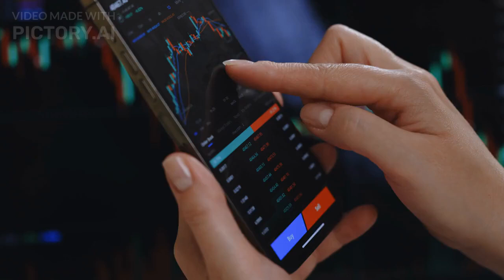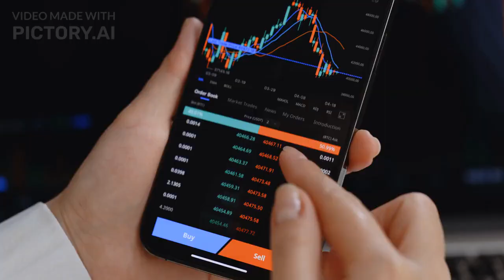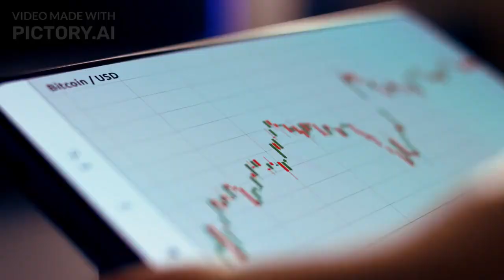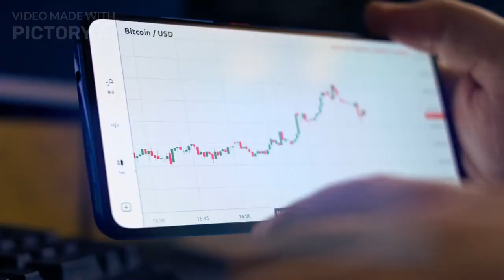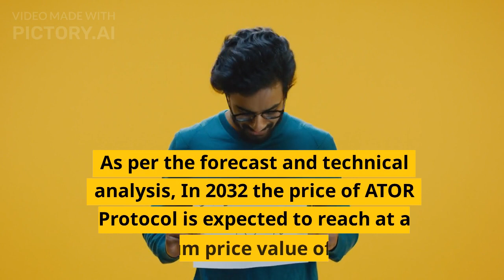ATOR Protocol Price Prediction 2023, 2025, 2030 Future of ATOR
ATOR Protocol Past Price Analysis
According to the latest data gathered, the current price of ATOR Protocol is $0.55 and ATOR is currently ranked 409 in the entire crypto ecosystem.
The circulation supply of ATOR Protocol is 74,113,536 with a marketcap of $41,018,561.
If we compare the current market cap of the ATOR with yesterday’s, you can see that the market cap is also down.
From last 7 days the ATOR was in good upward trend and increased by 23.91%.
ATOR Protocol has shown very strong potential lately and this could a be good opportunity to dig right in and invest.
ATOR Protocol Price Prediction 2023
The price of ATOR Protocol is predicted to reach at a minimum level of $0.63 in 2023.
 The ATOR Protocol price can reach a maximum level of $0.72 with the average price of $0.66 throughout 2023.
ATOR Protocol Price Prediction 2024
According to our deep technical analysis on past price data of ATOR, In 2024 the price of ATOR Protocol is forecasted to be at around a minimum value of $0.94.
The ATOR Protocol price value can reach a maximum of $1.13 with the average trading value of $0.97 in USD.
ATOR Price Forecast for 2025
According to our deep technical analysis on past price data of ATOR, In 2025 the price of ATOR Protocol is predicted to reach at a minimum level of $1.33.
The ATOR price can reach a maximum level of $1.61 with the average trading price of $1.37.
ATOR Protocol (ATOR) Price Prediction 2026
ATOR Protocol price is forecast to reach a lowest possible level of $1.84 in 2026.
As per our findings, the ATOR price could reach a maximum possible level of $2.26 with the average forecast price of $1.91.
ATOR Protocol Price Prediction 2027
The price of ATOR Protocol is predicted to reach at a minimum value of $2.70 in 2027.
The ATOR Protocol price could reach a maximum value of $3.24 with the average trading price of $2.77 throughout 2027.
ATOR Protocol Price Prediction 2028
The price of ATOR Protocol is predicted to reach at a minimum value of $3.85 in 2028.
The ATOR Protocol price could reach a maximum value of $4.68 with the average trading price of $3.99 throughout 2028.
ATOR Protocol (ATOR) Price Prediction 2029
ATOR Protocol price is forecast to reach a lowest possible level of $5.70 in 2029.
As per our findings, the ATOR price could reach a maximum possible level of $6.59 with the average forecast price of $5.86.
ATOR Protocol Price Forecast 2030
The price of 1 ATOR Protocol is expected to reach at a minimum level of $8.27 in 2030.
The ATOR price can reach a maximum level of $9.85 with the average price of $8.51 throughout 2030.
ATOR Protocol (ATOR) Price Prediction 2031
As per the forecast price and technical analysis, In 2031 the price of ATOR Protocol is predicted to reach at a minimum level of $11.90.
The ATOR price can reach a maximum level of $14.22 with the average trading price of $12.24.
ATOR Protocol Price Prediction 2032
As per the forecast and technical analysis, In 2032 the price of ATOR Protocol is expected to reach at a minimum price value of $18.24.
The ATOR price can reach a maximum price value of $21.19 with the average value of $18.86.